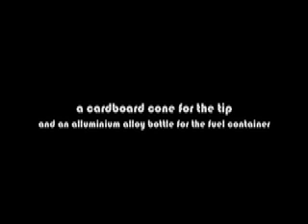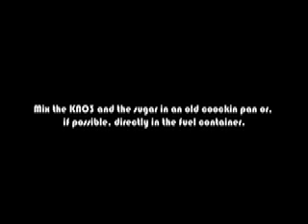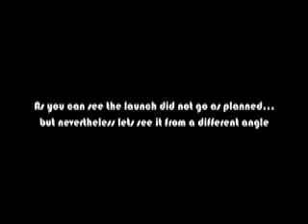Home made rocket launch fail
we try to launch a rocket in the garden, but a component melts setting the rocket n flames